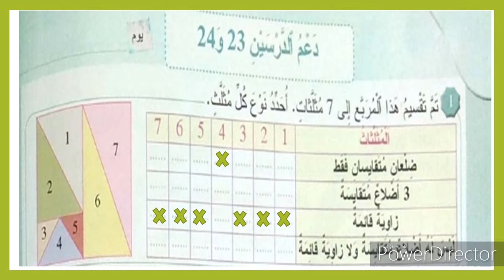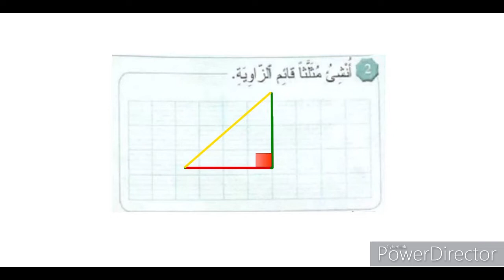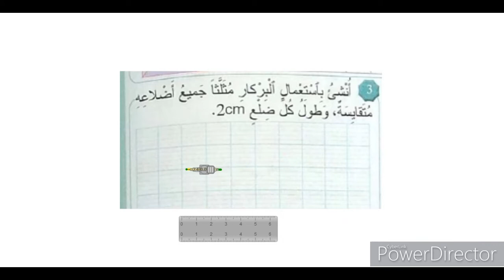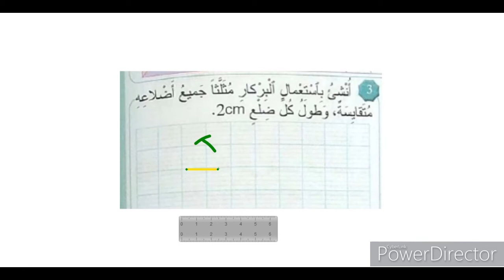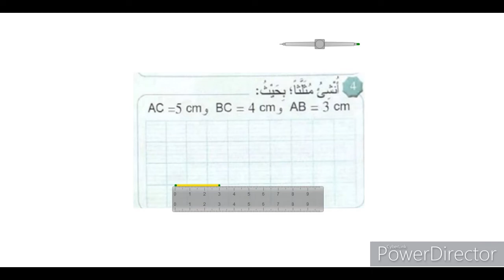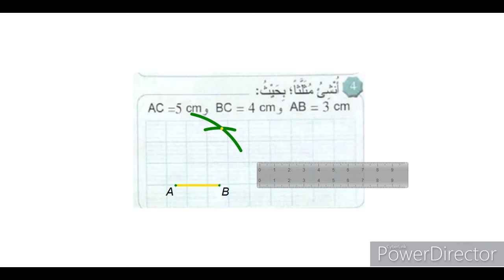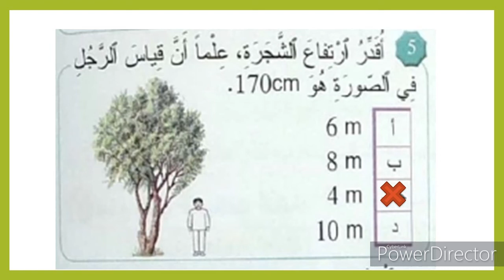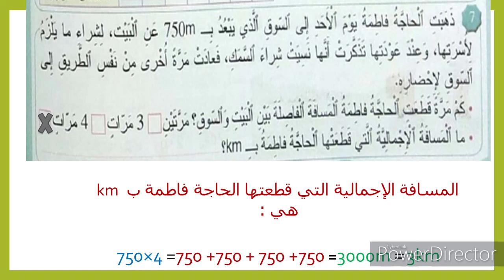"دعم الدرسين 23 و 24 - المستوى الثالث - ص 94- " رسم الاشكال باستعمال الادوات الهندسية -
دعم الدرسين 23 و 24 - المستوى الثالث -  ص 94- المرجع في الرياضيات
التدريس عن بعد -
قناة تعليمية للتدريس عن بعد